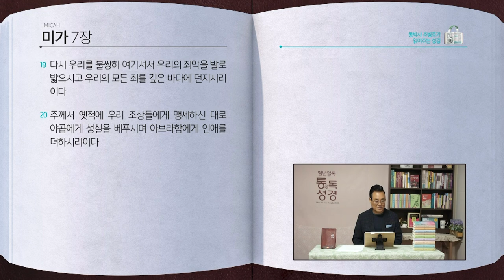미가 전체 성경통독 | 통박사 조병호 함께 읽는 성경통독